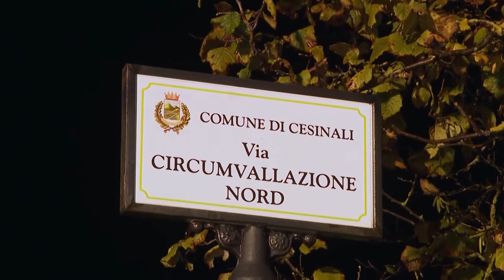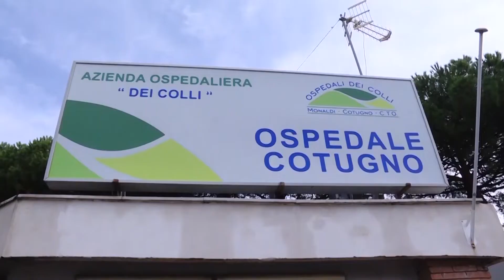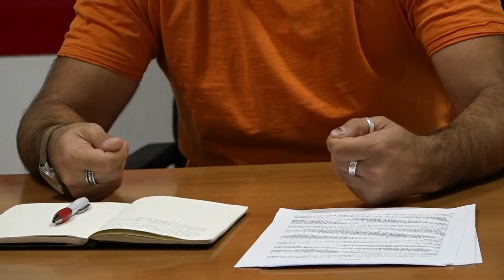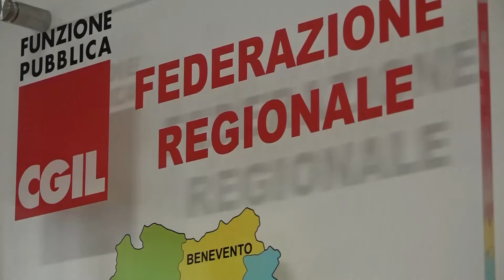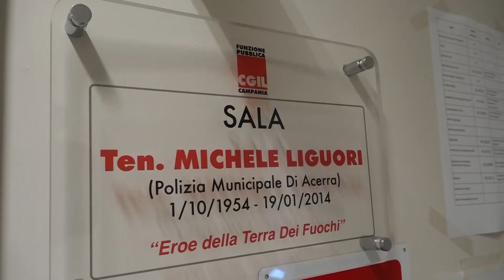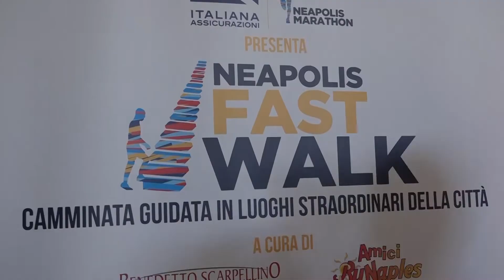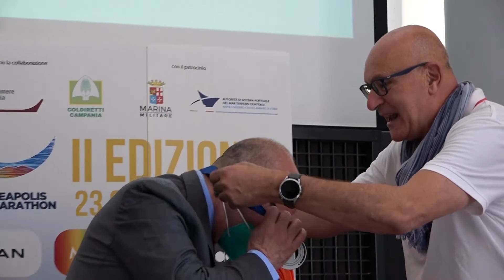TG DEL 14 OTTOBRE 2022